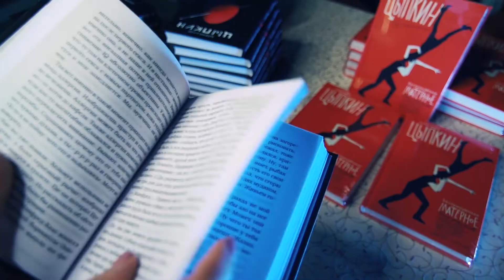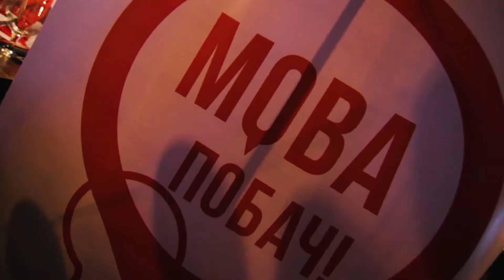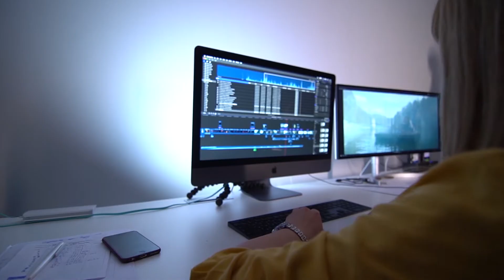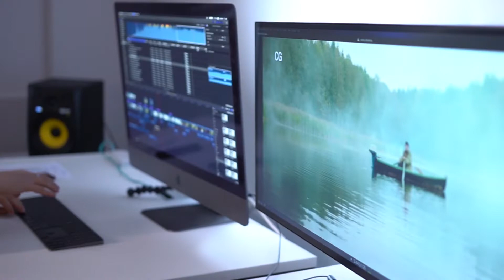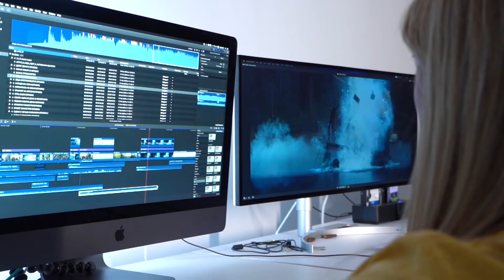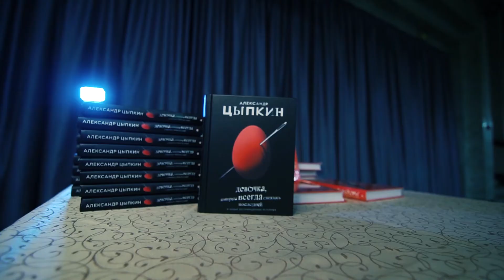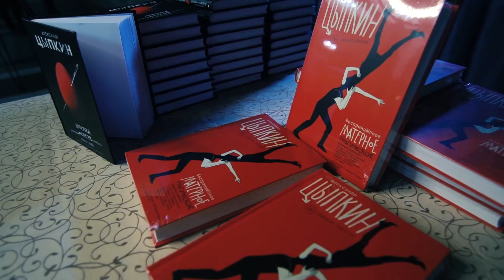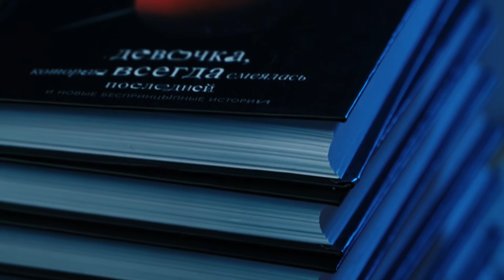Налегке #106 Мова Фэст. БезпринцЫпные чтения с Александром Цыпкиным. Большое кино - за кадром.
В этом выпуске «Налегке»

Празднуем международный День родного языка на мовафэст2020⠀ "00:43"

Монтируем большое кино. Как это было - за кадром. "07:19"

И болтаем с писателем и сценаристом Александром Цыпкиным на "БезпринцЫпных чтениях"  "16:19"

Редакторы:
Анастасия Лось
Алёна Урбанская

Корреспондент:
Валерий Кузьмицкий

Монтаж:
Карина Мороз
Жора Захаров
Артём Ставер

Видео:
Денис Кузнецов
Игорь Шиманский

Продюсеры:
Анна  Лахтанова
Антон Матиевич